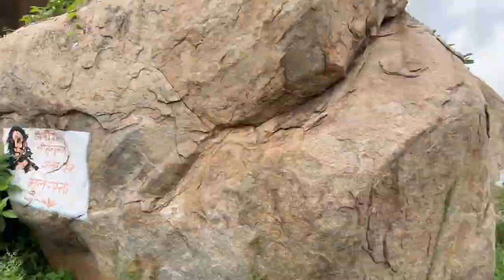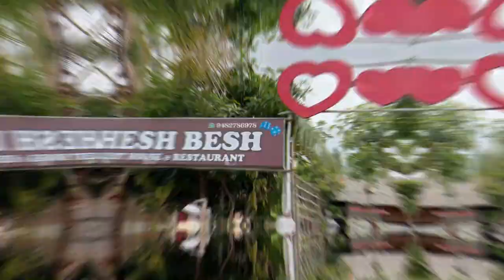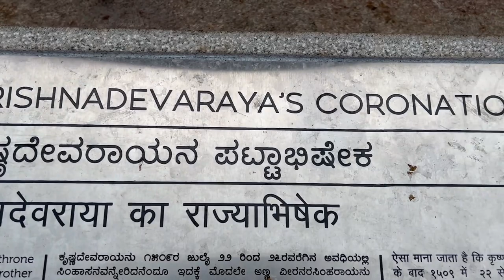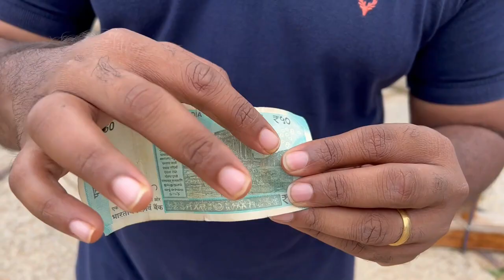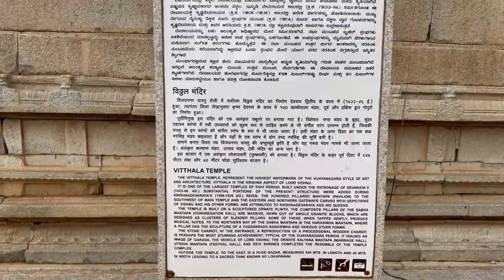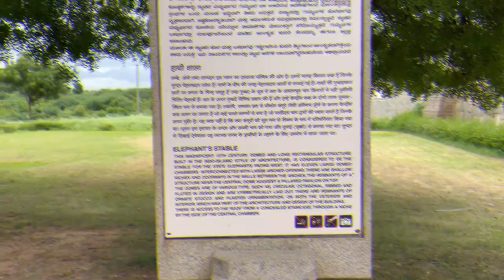HAMPI TOURIST PLACES | Tour Of Hampi with a Twist Part 2 | Places To Visit In HAMPI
In this video we have covered Hampi Tourist Places with a twist. Tour of Hampi Part 2 includes places we visited in Hampi on our Day 2 and 3. This video is a continuation of Hampi Tour Part 1. This video has a twist because along with religious, historical places we have also covered adventure activities like Coracle Ride & Cliff Jumping. We strongly suggest you a 2 day trip to tour Hampi.
If you are looking for Budget Trip to travel to Hampi Please fill the form and we will get back to you

The entire trip was curated by Trip Store Holidays who manage Group Tours and packages for group tours.
We would also like to thank Yogi & Shiva from Travel Hampi for being real great guides.